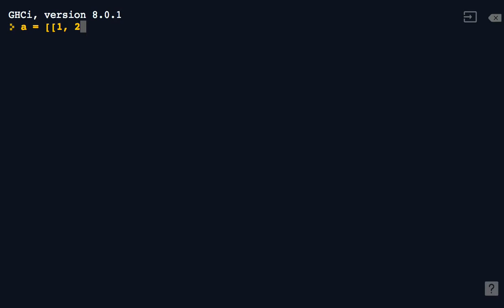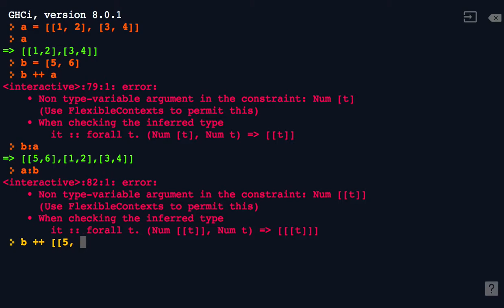10 - List of List